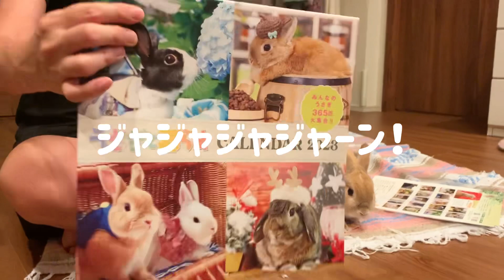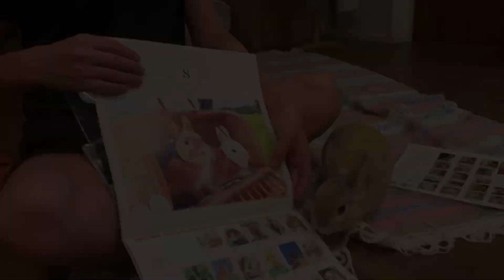来年のカレンダーの表紙になりました！！テンションぶち上げの飼い主は5部の購入！It's on the cover of next year's calendar! !【No.148】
仕事が辛すぎてうさぎに現実逃避してみた
The work was too hard and I tried to escape from reality to the rabbit!

★Net News★
①ねとらぼ→

★This time items★

こんにちは！飼い主です。お疲れの皆さまに癒しを共有したい！と思ってチャンネルスタートしました。
親バカ飼い主の独り言を温かい目で見ていただけると嬉しいです！レッツ★現実逃避！

Hello! I'm the owner. I want to share healing with all the tired people! I thought that this channel started.
I hope you can see the soliloquy of the parent idiot owner with warm eyes! Let's escape from reality!

ご連絡はInstagramメッセージまで！📩👏
If you have a message, please contact on Instagram!